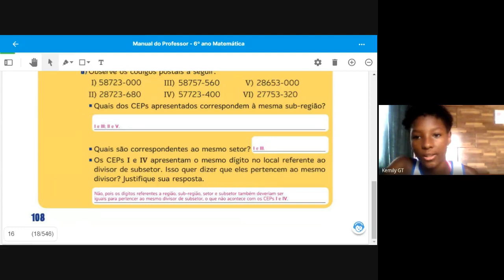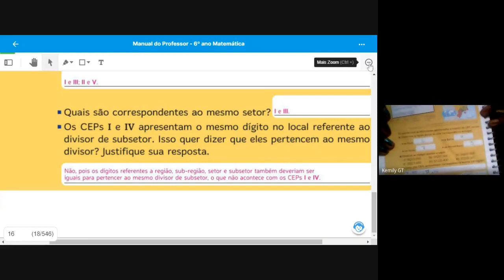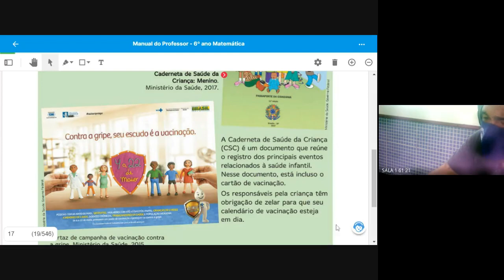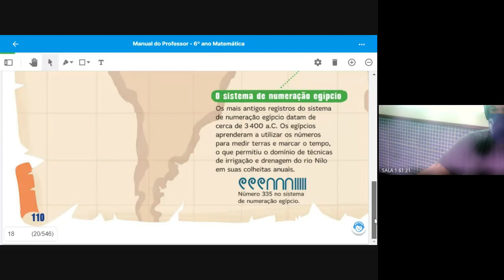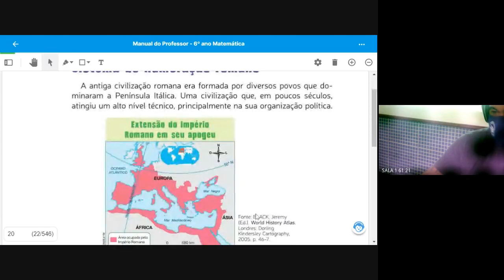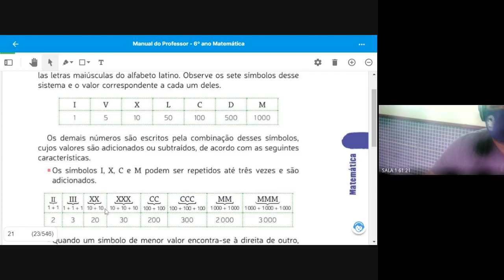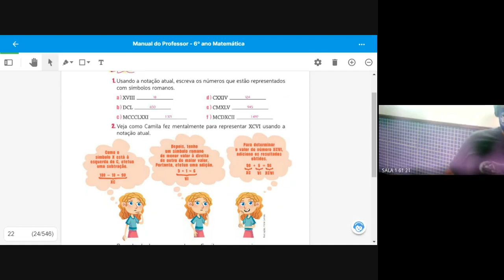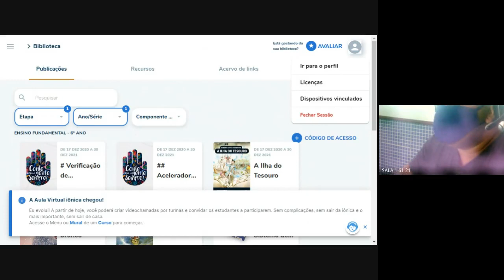61 MATEMATICA 2